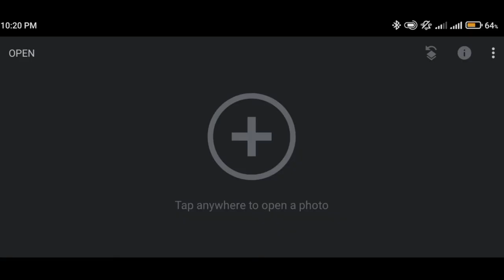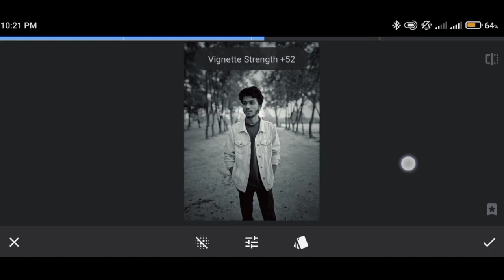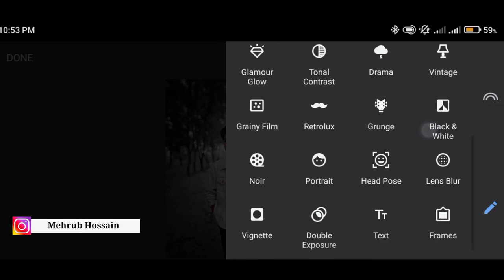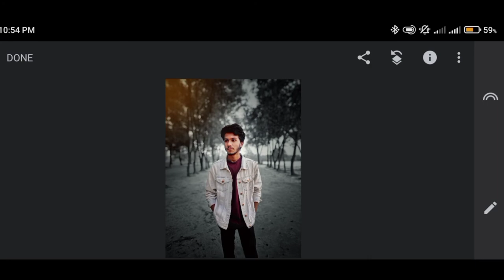OMG! Snap Dark with Snapseed Just 3 step 🔥| Snapseed new photo editing tricks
. Assalamu alaikum 🙂.
The chennel is Editing related channel, I upload regular editing video in this channel in Bangla and English

Content creator: Mehrub Hossain Minhaz

Best photo editing lightroom presets